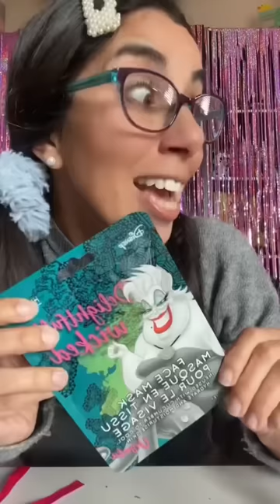Laura si trasforma in Ursula🐙 È uguale, vero?